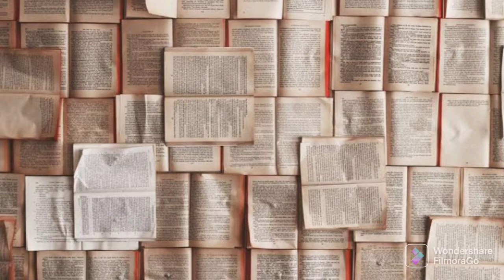UPSC क्या है ?